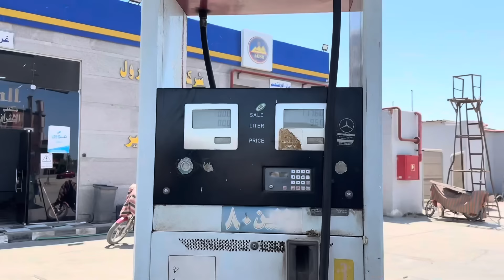عملت مفاجأه من العيار الثقيل في مزرعتي معا بولا وشعبولا 😱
عملت مفاجاه من العيار الثقل في مزرعتي بولا وشعبولا
قرات خلاص ان هربي حمام وعملت حباسه أو بعض الناس بتقول سلاكه أو عيون حمام
وقريبا هنجيب حمام
الفديو الجاي